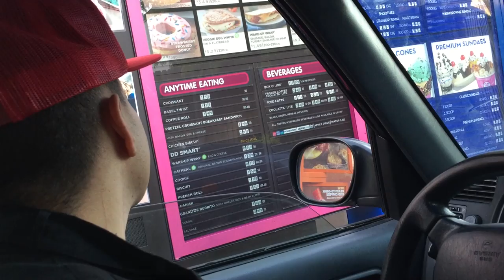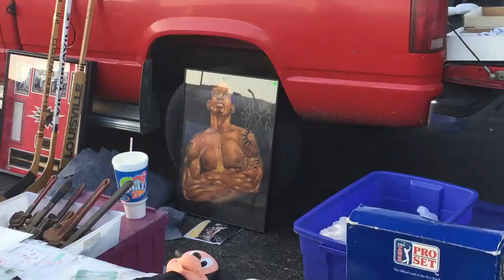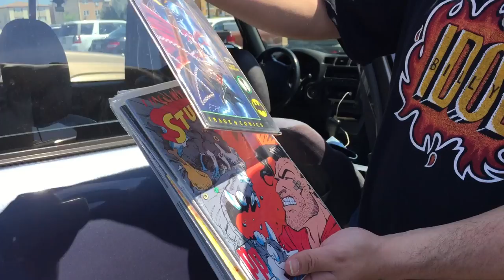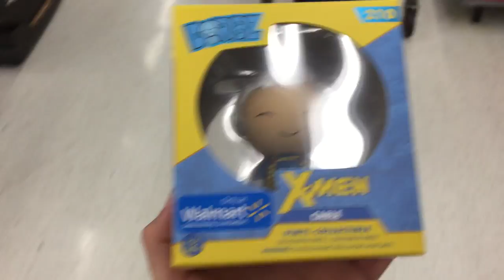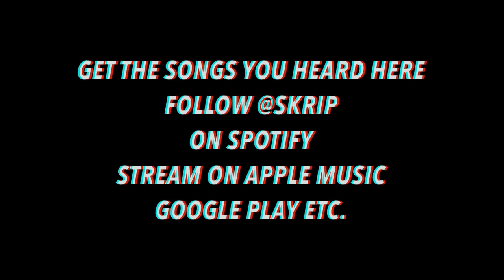Unskripted - Treasure Hunting Episode 2 [Vlog + Wolff's Flea Market, Funko Pop, Dorbz, New 52 Haul]